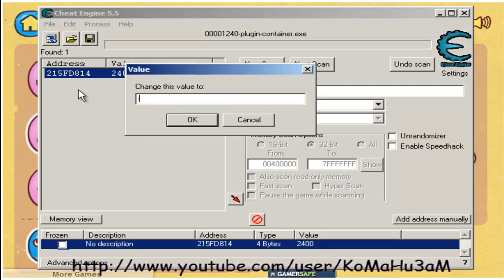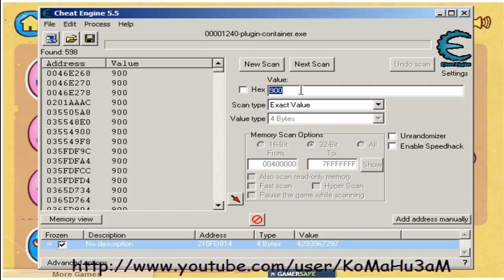How to hack Burrito Bison - Revenge, Cheat, Money Hack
What you need: Cheat Engine, FF, n brain.